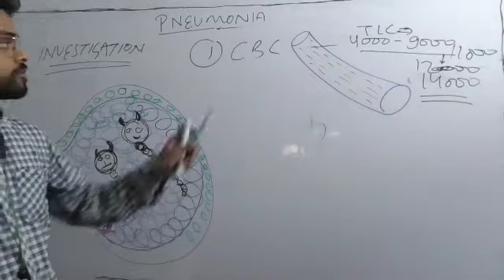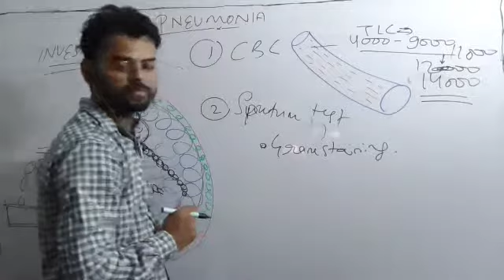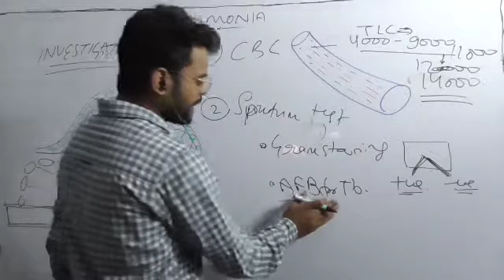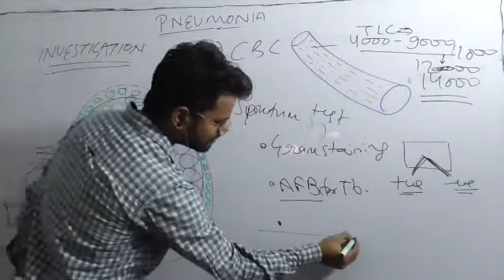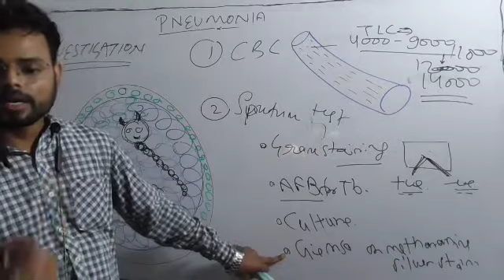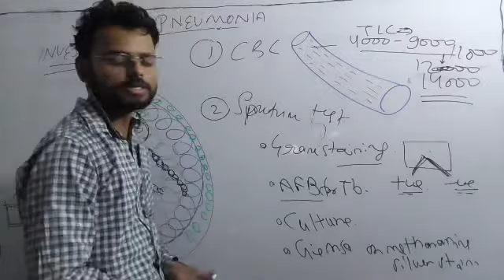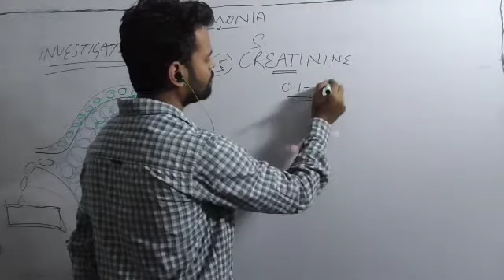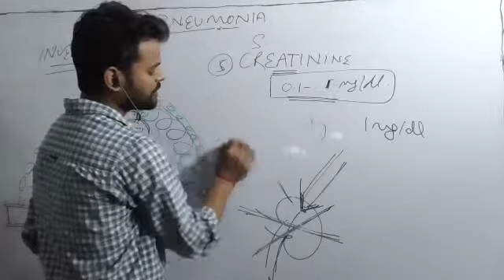Pneumonia-part 19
To join our regular Offline or Online lectures of Modern medical sciences.